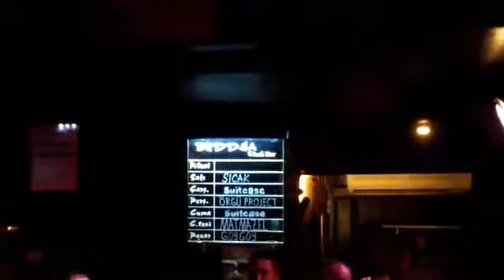Depeche Mode Enjoy The Silence Matmazel Cover